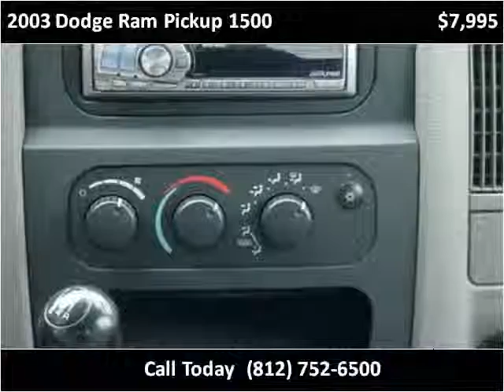2003 Dodge Ram Pickup 1500 available from Jeffrey's Auto Exc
This 2003 Dodge Ram Pickup 1500 is available from Jeffrey's Auto Exchange.